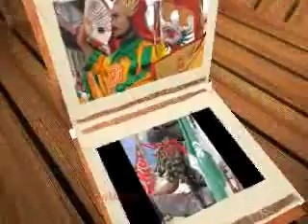capgomeh2010.flv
cap go meh 2010 di singkawang.